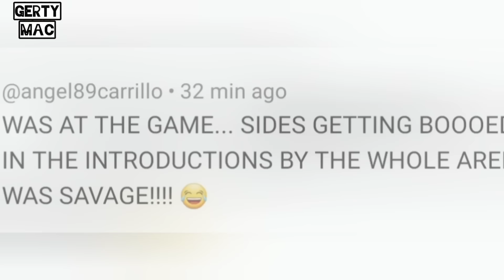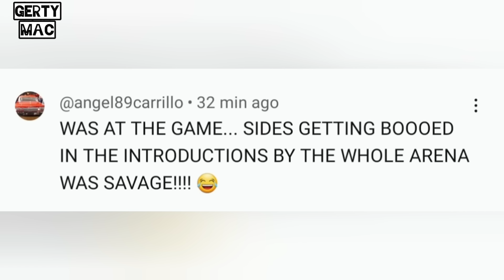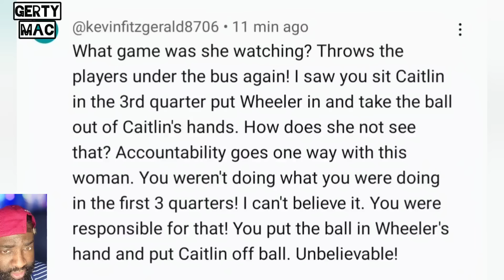Christie Sides BOOED! by fans & GOES OFF about blowing 30 point lead